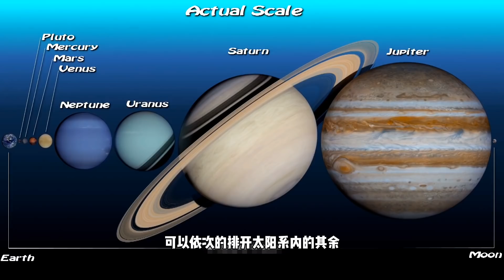人类真的登上过月球吗？为什么在铁证面前，阴谋论者还矢口否认！【科学火箭叔】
本频道制作的所有视频都是为了向观众传递有趣的科普知识，绝对符合平台的使用政策。 人类真的登上过月球吗？很多阴谋论者始终怀疑，美国在这件事情上撒了一个弥天大谎，并搬出了很多证据来证明自己的观点。用什么样的望远镜，能够看到月球表面留下的人类登月遗迹，哈勃可以吗？我是“百科全叔”火箭叔，今天我们一起来了解一下！
人类真的登上过月球吗？为什么在铁证面前，阴谋论者还矢口否认！